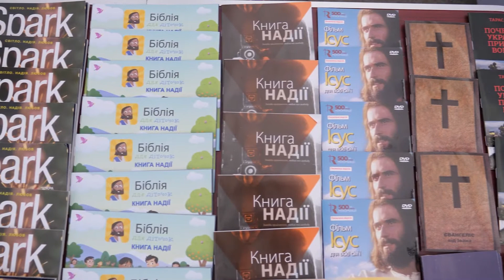Діти з Рівненщини відпочили у християнському таборі, від церкви "Христос є відповідь"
У липні більше ніж 100 дітей з міста Рівне та сусідніх селищ стали учасниками п'ятиденного табору "Суперкнига". "Ісус - мій авторитет" - саме з таким гаслом діти та координатори проводили активний відпочинок на базі готельного комплексу "Караван" у селі Біла Криниця. Невід'ємною частиною програми були щоденні ігри, спортивні змагання, біблійні уроки,  та заняття з рукоділля.